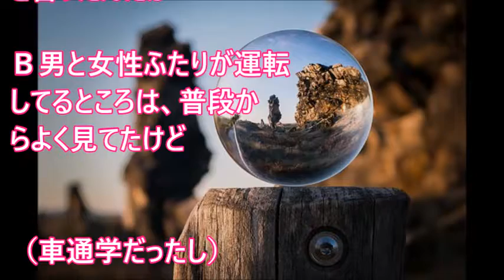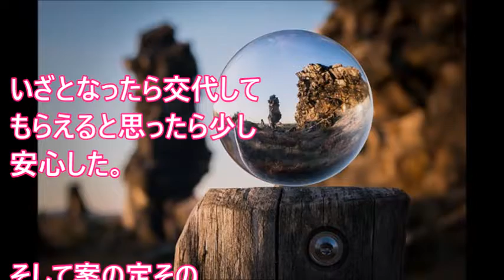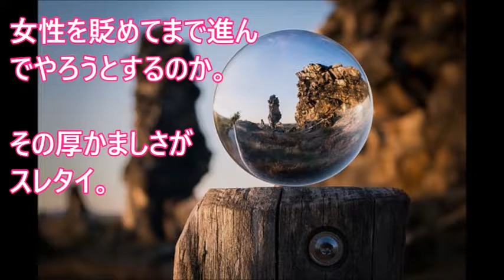大学時代の友人8人とハワイに行った。現地でレンタカーを２台借りて、誰が運転するかってなったんだけど…【 スカッとするかもしれない話】